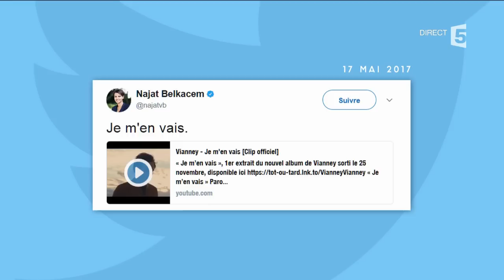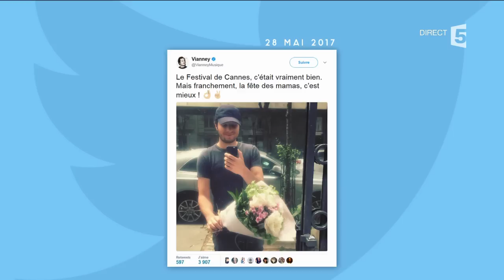Nous aimer Vianney ! - C à vous - 19/06/2017